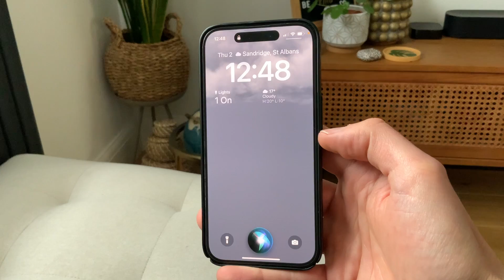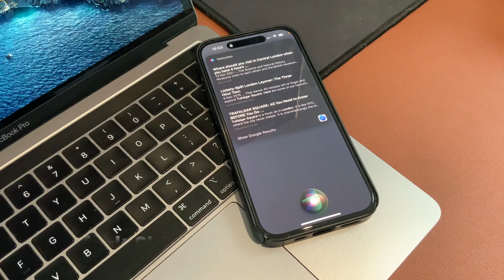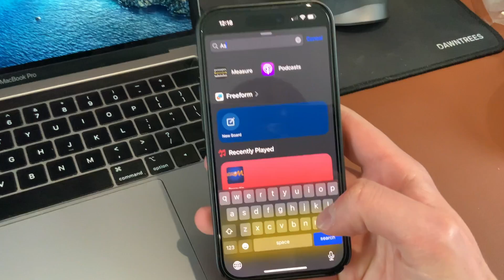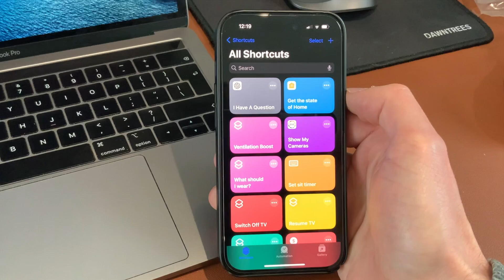Siri Answers *ANY* Questions after Integrating with ChatGPT (GPT-4 LLM)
ChatGPT is now deeply integrated with Siri, no need to open the ChatGPT app, just tell Siri you have a question all with just one simple Siri Shortcut

0:00 Introduction
0:23 Demo
2:19 How to do it
3:19 One more example